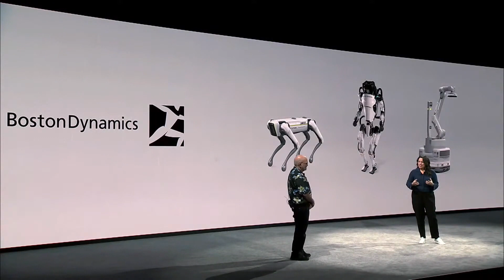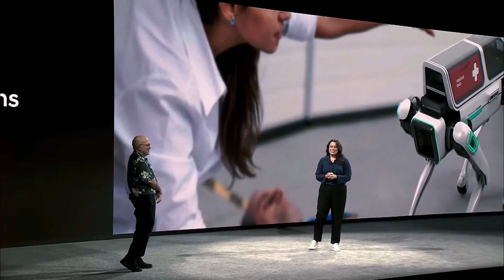Watch Boston Dynamics head talk about the future of robotics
At CES 2022, Boston Dynamics' Marc Raibert talks about the next generation of robotics his company plans to build.